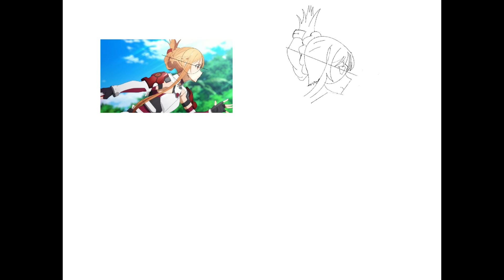Drawing | Sword Art Online | Asuna